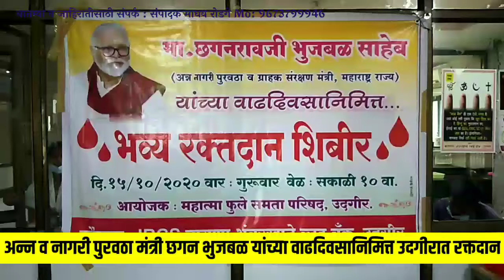लातूर : नामदार छगन भुजबळ यांच्या वाढदिवसा निमित्य म .फुले .समता परिषदेचा वतीने रक्तदान शिबीर